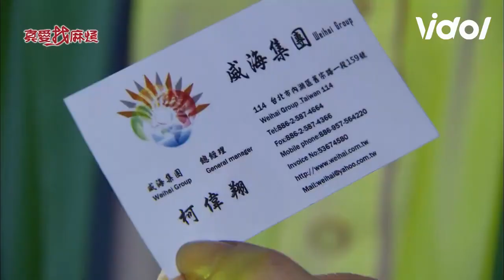坤達搭訕「靠這招」郭雪芙甘願陪一夜 他醒來霸氣喊：大家都是成年人了｜三立娛樂星聞